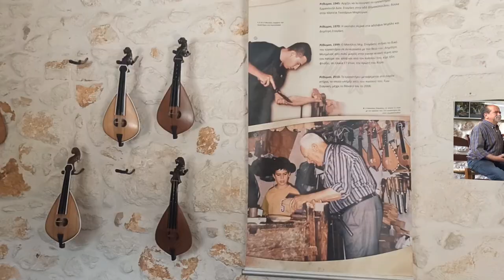Κρινε μου Περαχωριανε ΟΡΓΑΝΟΠΟΙΕΙΟ ΣΤΑΓΑΚΗ ΡΕΘΕΜΝΟΣ Επισκεψη Μαν Κλαδου Γιωργ Αρετινη